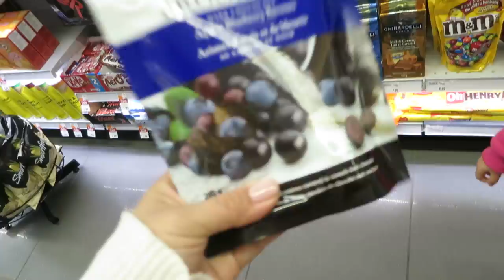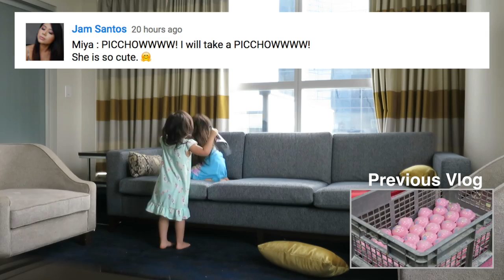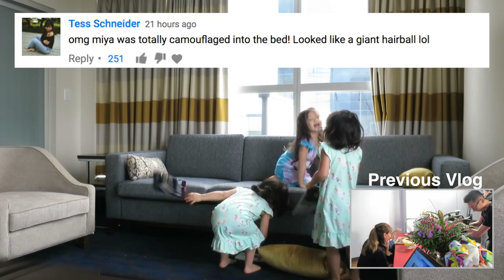HOTEL SHENANIGANS - April 25, 2017 - ItsJudysLife Vlogs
Judy's Links

Benji's Links

Vlog Camera We Use:

Blendtec Blender